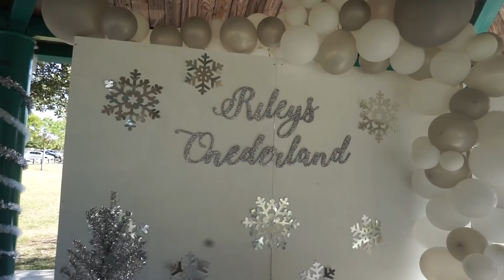WINTER ONEDERLAND PARTY | BABY'S FIRST BIRTHDAY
YOU GUYS!!! Riley's first birthday party was a huge success, and I'm so glad I get to share it with you! This Winter Onederland party took a lot of planning, but we all had a great time celebrating our little one! Enjoy! xoxox, Kayla

I'm a motherhood and lifestyle blogger/youtuber and momma of a 1 year old baby girl! Just trying to juggle this thing called adulthood :)